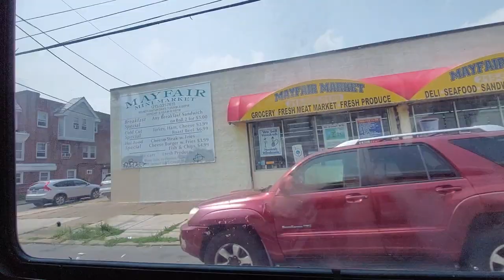SEPTA Bus Ride Route 84 to Frankford Transportation Center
This video was recorded since around July or August 2023.

Something the Route 84 could end their trip at Philadelphia Mills. But I think they started from Buck County line